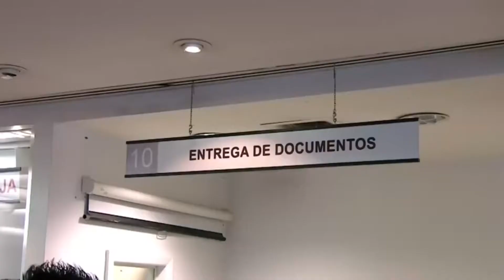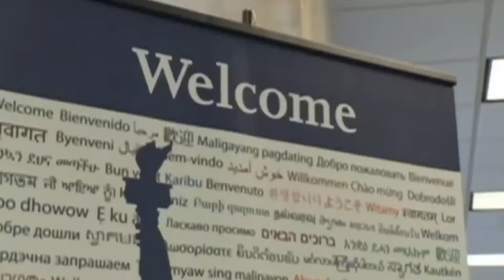EEUU SUSPENDERÍA EL PROGRAMA DE ORIENTACIÓN LEGAL PARA INMIGRANTES